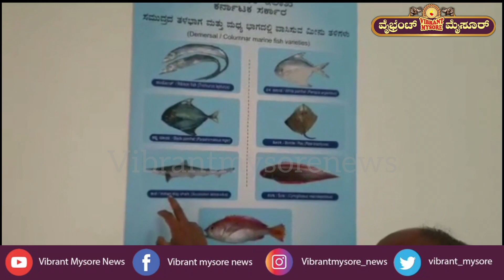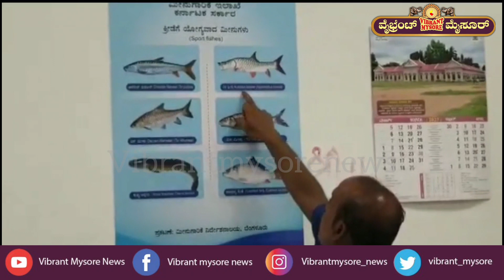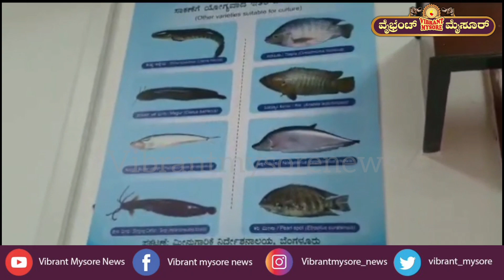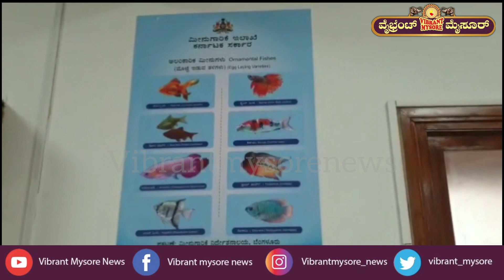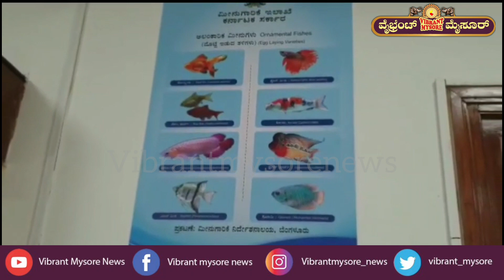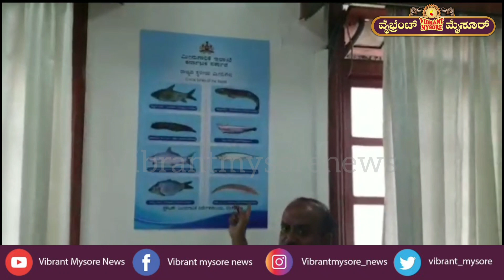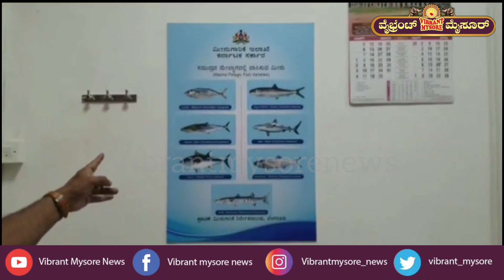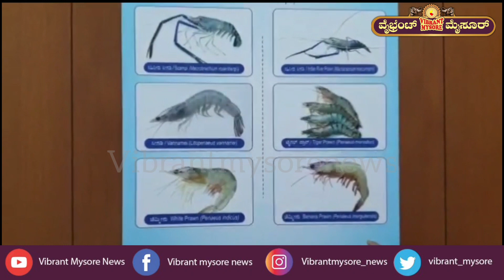ಮೀನುಗಾರಿಕೆ, ಬಂದರು ಮತ್ತು ಒಳನಾಡು ಸಾರಿಗೆ ಸಚಿವರು ರವರ ಕಚೇರಿ ಪರಿಚಯ. ಸಂಸದೀಯ ಮಾರ್ಗದರ್ಶಿ ಶ್ರೀ ಜಿ ಜ್ಞಾನಶೇಖರ್